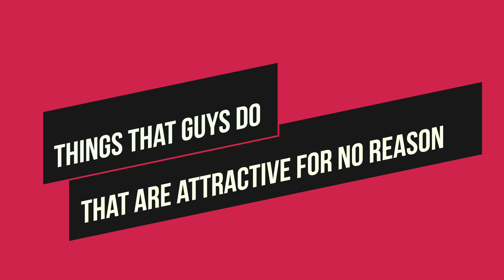Boudoir and Beyond Podcast Ep 5: Things Men Do That Are Attractive For No Reason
Welcome to Boudoir and Beyond!
The podcast where we delve into all things boudoir, sexual pleasure, photography and beyond. I'm your host Ariana here to bring you intimate conversations on topics that are often considered taboo.

In this episode we will discuss the things that men do that are attractive for no reason with my friend Melinda

where every Sunday you will have the opportunity to give your opinion or debate the taboo topic at hand!